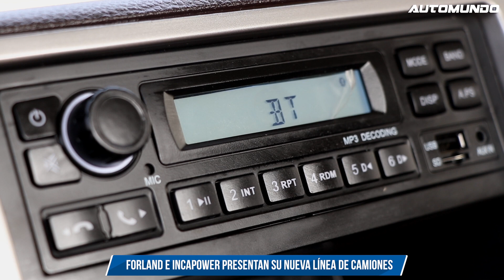Nueva Forland F500S Chasis: IncaPower presenta su nueva línea de camiones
IncaPower y Forland: Conoce más los nuevos camiones ideales para transporte pesado.Descubre a profundidad las características del nuevo:
FORLAND F500S CHASIS.